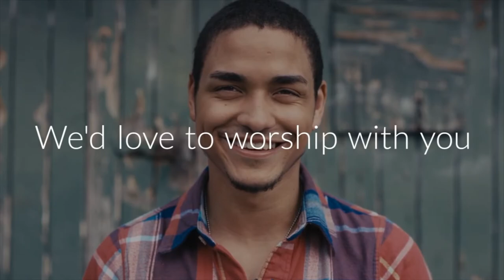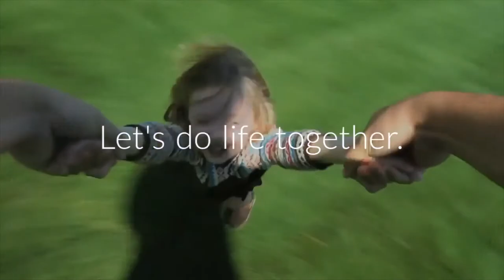SDC Loves our Community